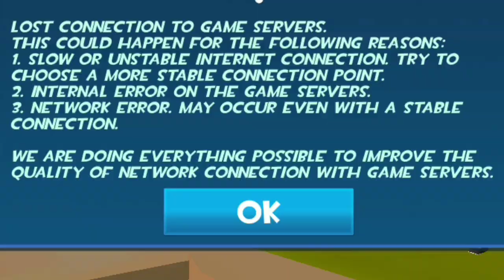A Casual Rocket Royale Experience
Thanks for stopping by and I'll see you in
the next video, Good Bye :D

Just putting RocketRoyale like I mostly do.